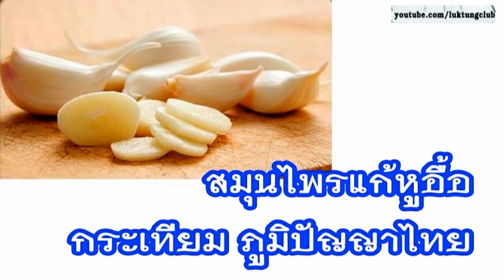สมุนไพรแก้หูอื้อ กระเทียม ขับเหงื่อ ขับลม รักษากลาก เกลื้อน [mcmHealth]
นอกจากกระเทียมสดช่วยลดคอเรสเตอรอลในเส้นเลือดและโรคอื่นๆได้แล้ว ยังช่วยแก้หูอื้อได้อย่างดีอีกด้วย นอกจากนี้ กระเทียม ยังประกอบด้วยสารอาหาร น้ำ กรดไขมัน โปรตีน คาร์โบไฮเดรต น้ำตาล กรดอะมิโน เหล็ก แคลเซียม วิตามินบี 1 วิตามินบี 2 และวิตามินซี ฯลฯ

สรรพคุณ ของกระเทียมมีมากมาย การทานกระเทียมทั้งสดหรือแห้งเป็นประจำสามารถป้องกันโรคหลอดเลือดอุดตันและ กล้ามเนื้อหัวใจหยุดทำงานเฉียบพลัน ช่วยลดปริมาณคอเลสเตอรอลในเส้นเลือด ความดันโลหิตสูง และปริมาณน้ำตาลในเส้นเลือด รักษาโรคที่เกี่ยวกับกระเพาะอาหารและลำไส้ นอกจากนี้ยังสามารถป้องกันโรคหวัด วัณโรค คอตีบ ปอดบวม ไทฟอยล์ มาลาเรีย คออักเสบและอหิวาตกโรคได้อีกด้วย วิธีการใช้กระเทียมเพื่อรักษาโรคต่างๆ คือ